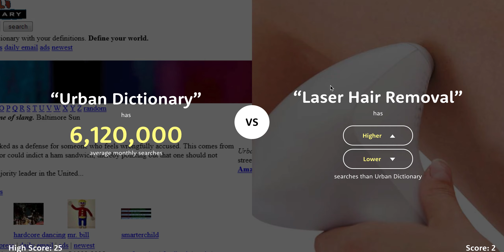Trying To Beat Higher Or Lower (Online time #7)